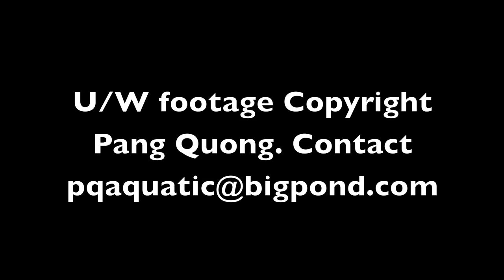Spider Crabs(mating) and their mysterious love life .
Melbourne Spider crabs are famous for forming large aggregations. Little is know of their courtship and or breeding behaviour.
 It is commonly believed that pairs mate after one of  the  aggregations in June.  The June aggregation leads to a mass moulting event and then according to written research(mostly of other species) crabs select a partner and mate. However, divers observation seem to be  contradicting these theories. Background song with permission from Karl Grenda . From his CD Esperanza.  Song  'Jatun Runa'